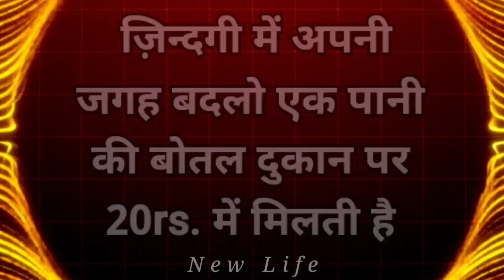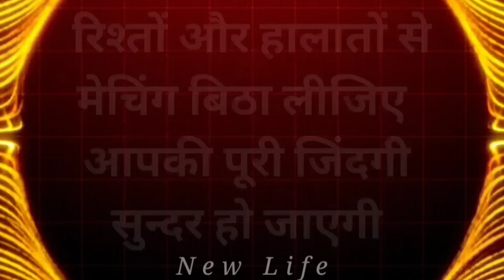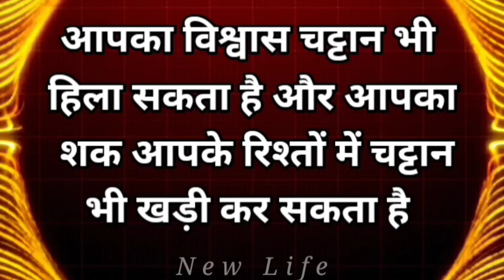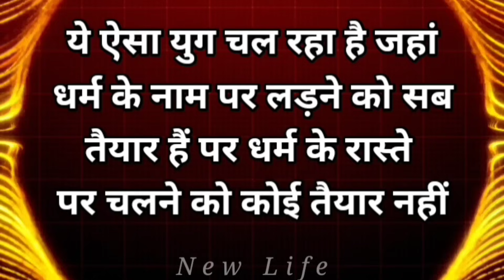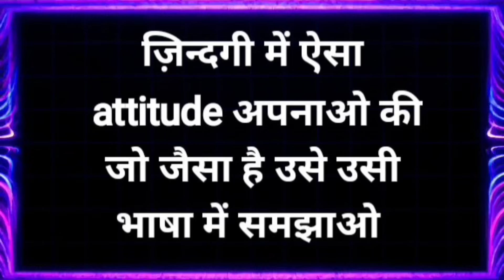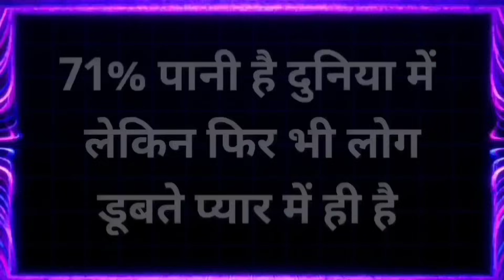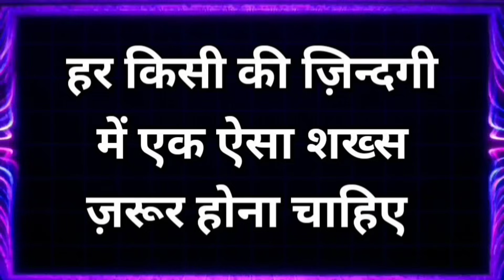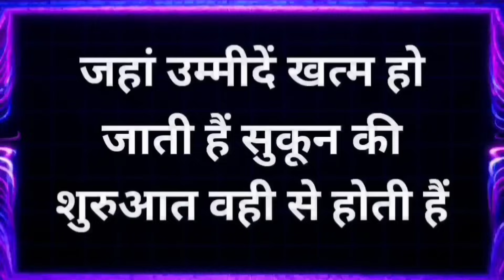मन को शांति सुकून देंगी ये बातें Harish Talks New Life Best Motivational speech Hindi quotes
मन को शांति सुकून देंगी ये बातें Harish Talks New Life Best Motivational speech Hindi inspirational quotes Heartbreak quotes chankya neeti move on breakup motivation bhagwad geeta gyan shri krishna vaani budhha story Harish PremPrakashi